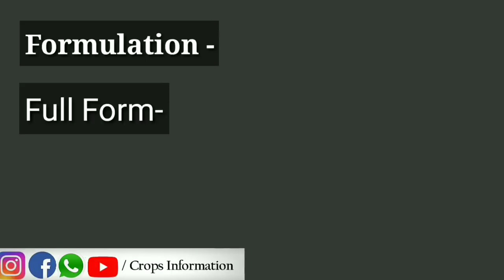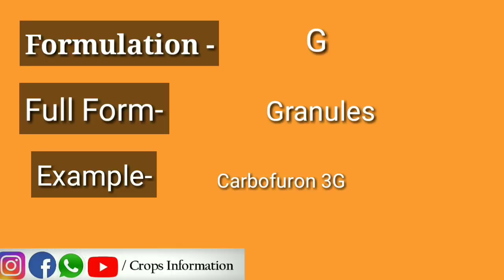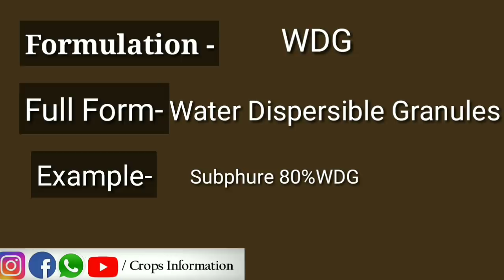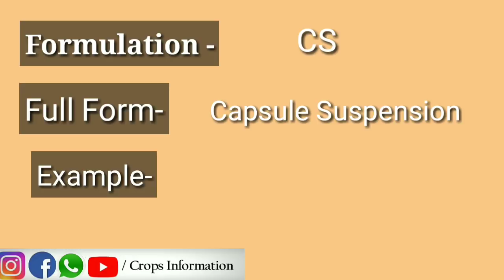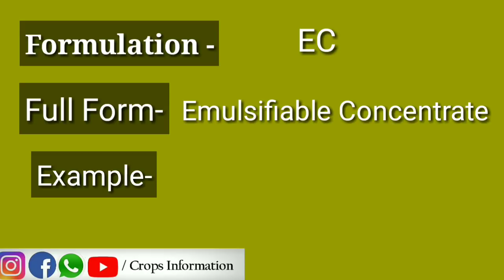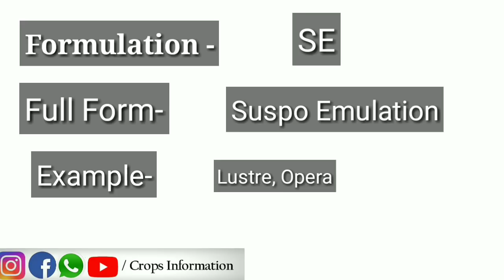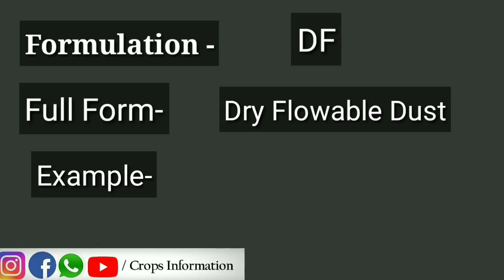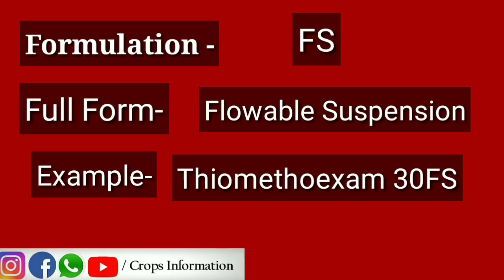ਕਿਸਾਨਾਂ ਲਈ ਸਪਰੇਹਾਂ ਦੀ ਫ਼ਰਮੁਲੇਸ਼ਨ ਬਾਰੇ ਜਾਣਕਾਰੀ || pesticides formulations information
Indian farmers mostly don't know about the formulation of pesticides. But in this video 15 pesticide formulation are discussed one by one.
Indian farmers must have information about the formulations.

if any doubt let me know.

AGRICULTURAL DESI JUGAAD VIDEO 👇 👇🔥 🔥

AGRICULTURAL EQUIPMENT VIDEO 👇 👇👇 🔥